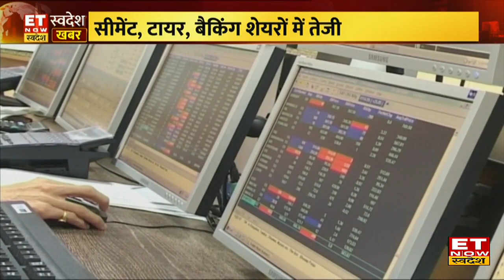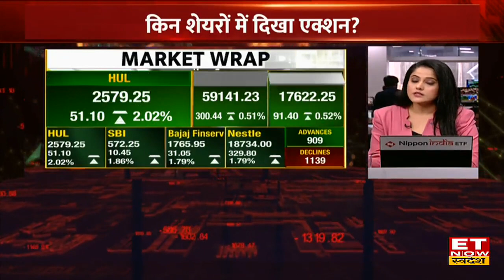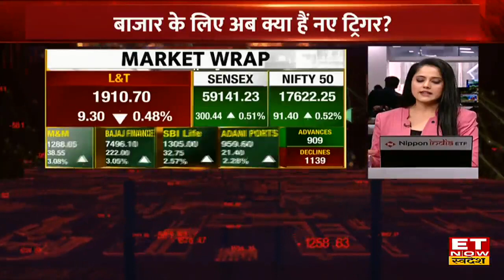Bazaar में आज शानदार रिकवरी, Nifty 91 अंक चढ़कर 17622 पर बंद और Sensex 300 अंक चढ़ा । Share Market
Market News Today : कमजोर शुरुआत के बाद आज बाजार में निचले स्तरों से शानदार रिकवरी हुई Nifty 91 अंक चढ़कर 17622 पर बंद  और Sensex 300 अंक चढ़कर 59141 पर बंद हुआ । बाजार में आज सीमेंट, टायर, Banking शेयरों में तेजी आई और हरे निशान पर बंद हुआ बाजार ।
जानिए आगे किन शेयरो पर रखे नजर?
कहां मिला निवेशकों को मौका,
ब्रोकर्स कहां लगा रहे है दांव ?
बाजार के लिए अब क्या है नए ट्रिगर ?
किन शेयरों में दिखा एक्शन ?